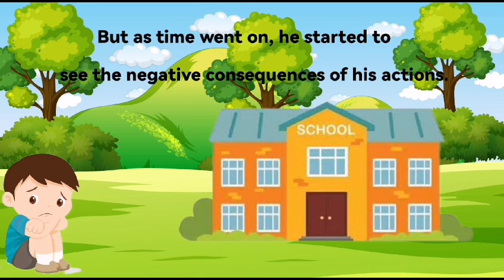Bad Boy Story| english short story| moral short story| kids cartoon| Childrenia Story| stories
once upon a time there was a boy named ali who was known as the bad boy in his nighborhood.
he was alwasys causing trouble and getting into mischief.
he would skip school graffiti wall and even pick on other kids.
one day ali parents decided to have a serious talk with him.
they explained how his behavior was hurting other and himself they encouraged  him to change hids wasy and make better choices.
at first ali didnot taking there word seriously.
but as time went on he started to see the negative consequences of his action
his friend started to distance themselves from him and he felt lonely isolated